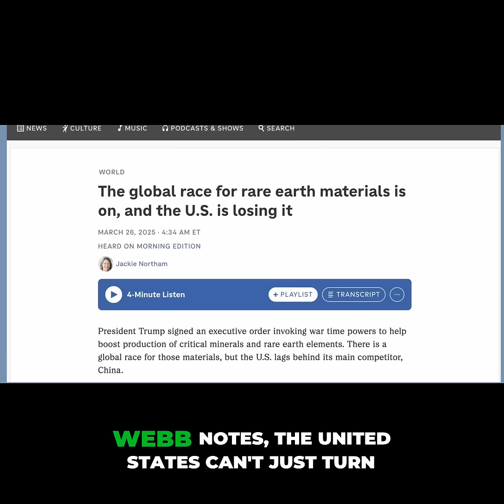Why the US Can’t Quickly Break Free from China’s Rare Earth Grip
The amount of obstacles in the way of restarting the rare earths mining on top of the lack of resources to refining made the US dependent on China. (@lenapetrova )